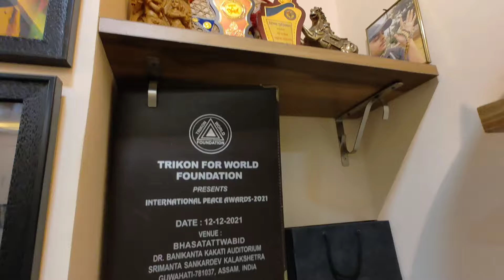Manisha Sharma | Assamese writer, নাৰীদেহ ব্যৱসায়ৰ আৰৰ কাহিনী৷ ৯০ দশকৰ সেই কলা দিনবোৰ